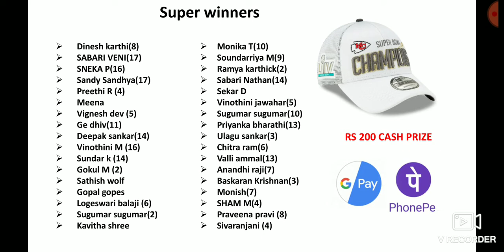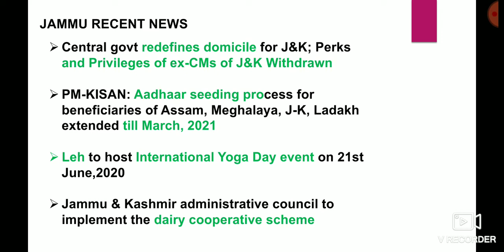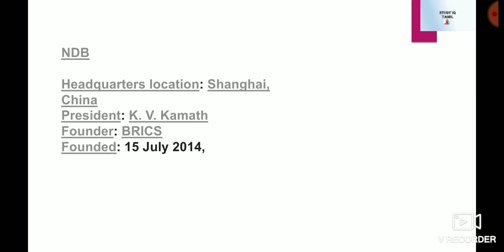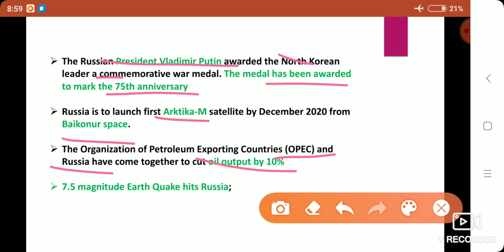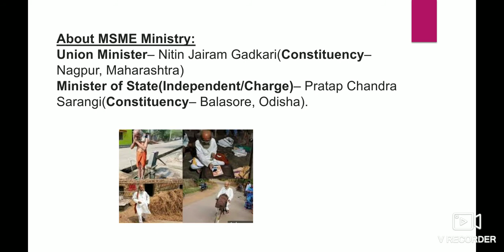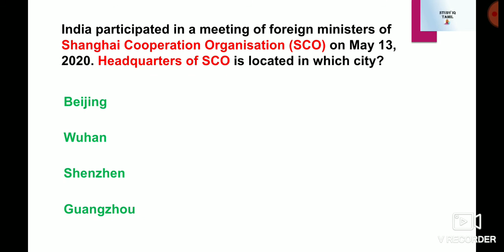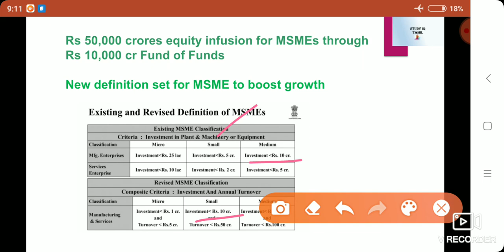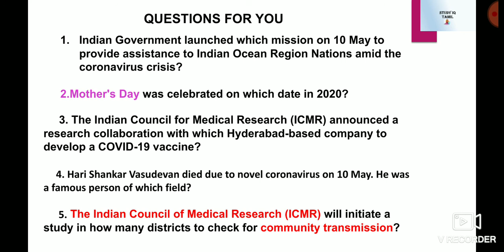Daily Current affairs May 15 | MCQ | bank SSC railway | studyiq tamil